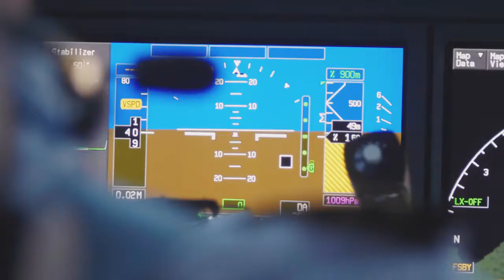Dwyane Wade China Tour x LiNing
Had the incredible opportunity to travel with the Dwyane Wade business team doing what I love most: helping athletes stay healthy through yoga.